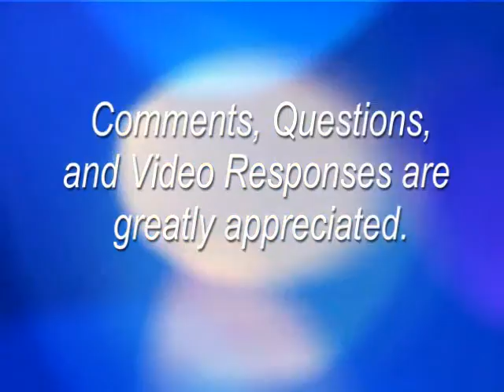What causes bad breath?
Happy Birthday

Wyatt Scales
Jerry Stout
Seth Watson
Kayla OBrien

Not brushing for 2 min. daily and flossing once a day
Foods that you eat
Smoking
Systemic disease